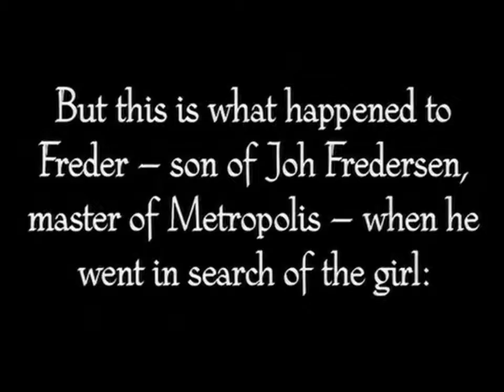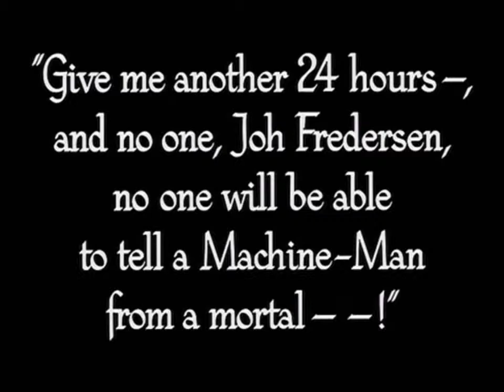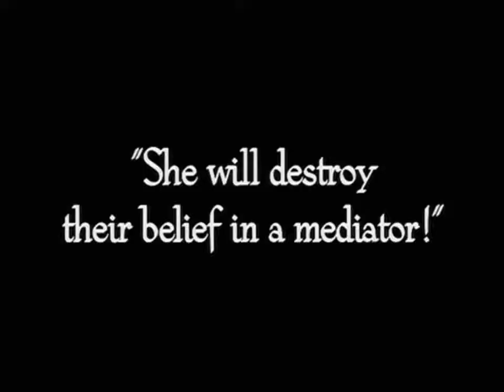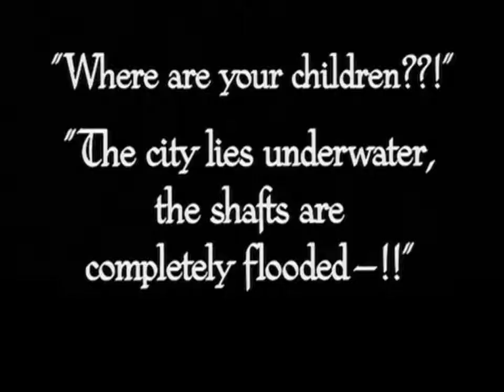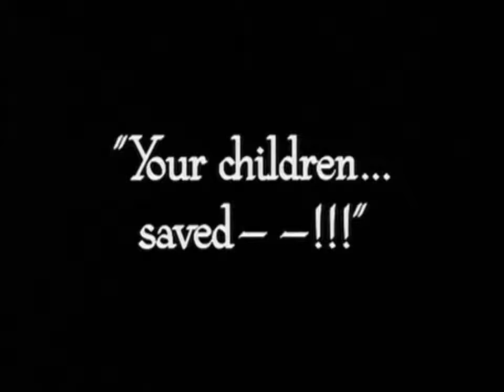Metropolis (1927) by TizianaF for 90to5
Enjoy this edit of Metropolis (1927) by TizianaF for the 90to5 Editing Challenge.

:D